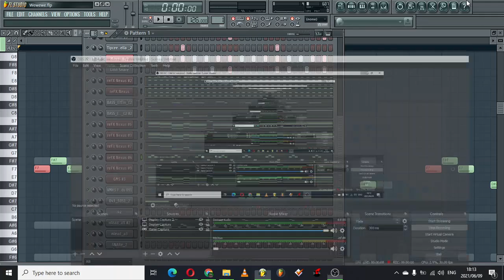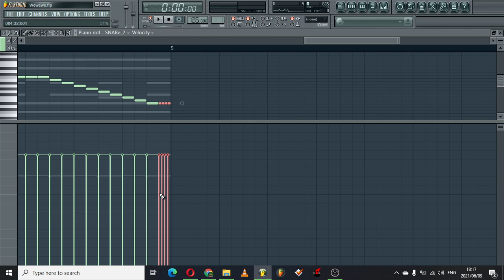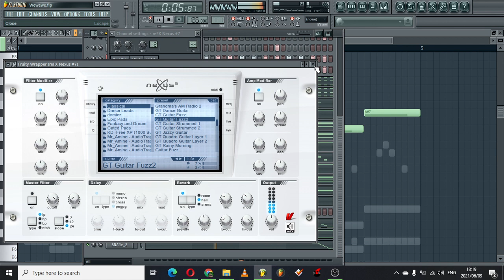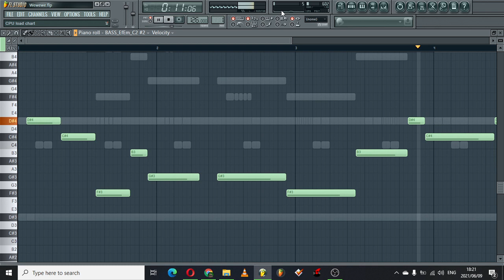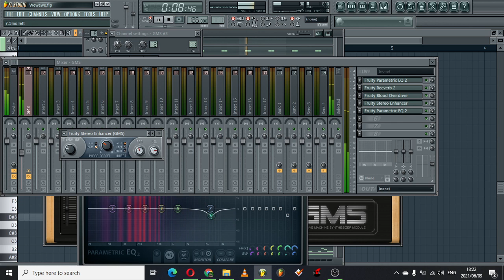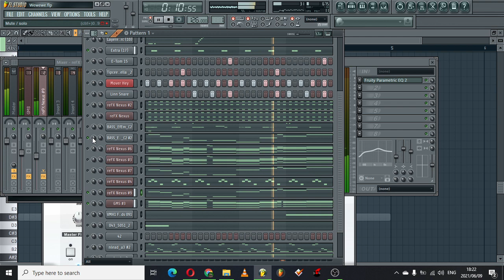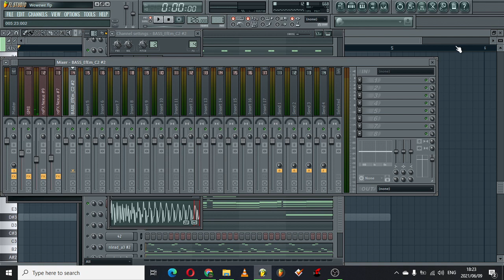Isgubhu/Cape Town Gqom Like Team Sebenza|| Free Nexus Expansion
Album Titled: I'm GreateR Than I Was